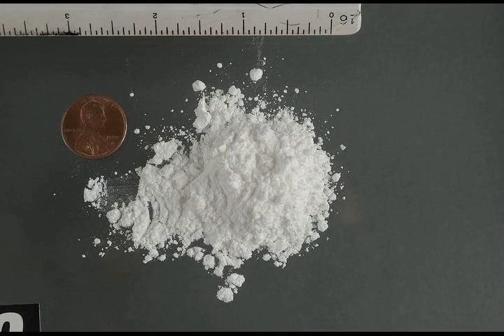Pablo Escobar - Wikipedia article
Video summary:
Pablo Emilio Escobar Gaviria (; Spanish: [ˈpaβlo es.koˈβ̞aɾ]; 1 December 1949 – 2 December 1993) was a Colombian drug lord and narcoterrorist who was the founder and sole leader of the Medellín Cartel. Dubbed "the king of cocaine", Escobar is the wealthiest criminal in history, having amassed an estimated net worth of US$30 billion by the time of his death—equivalent to $64 billion as of 2021—while his drug cartel monopolized the cocaine trade into the United States in the 1980s and early 1990s.Born in Rionegro and raised in Medellín, Escobar studied briefly at Universidad Autónoma Latinoamericana of Medellín, but left without graduating; he instead began engaging in criminal activity, selling illegal cigarettes and fake lottery tickets, as well as participating in motor vehicle theft. In the early 1970s, he began to work for various drug smugglers, often kidnapping and holding people for ransom.